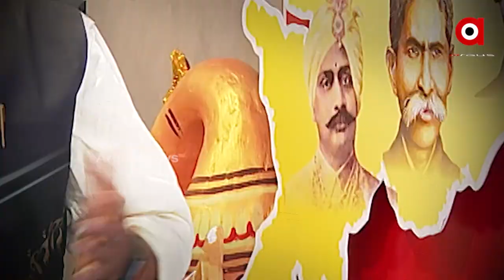Prasnakala : ଶୁଖିଲା ନଦୀ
ଆପଣ ମଧ୍ୟ ଫେସବୁକରେ ଯୋଡି ହୁଅନ୍ତୁ ପ୍ରଶ୍ନ କରନ୍ତୁ, ମତ ରଖନ୍ତୁ